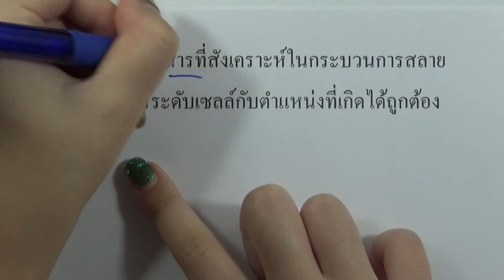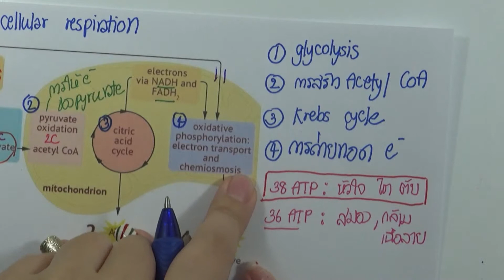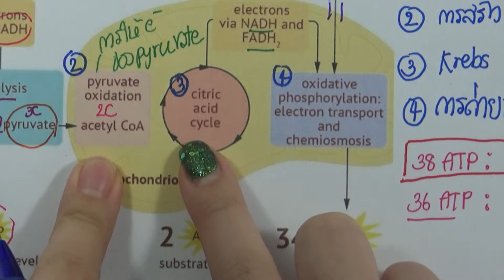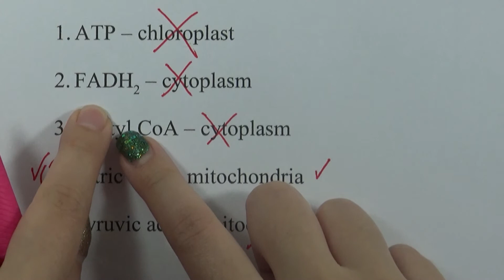เฉลยข้อสอบชีววิทยา สามัญ9วิชา มีนาคม ปี2561 ข้อ14